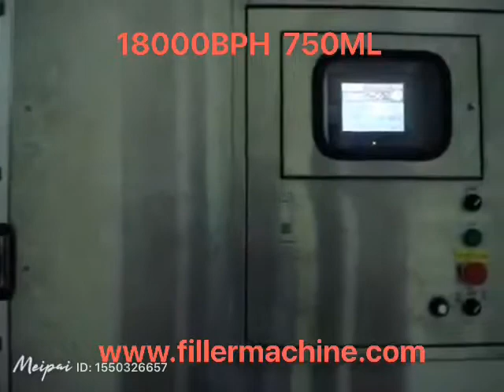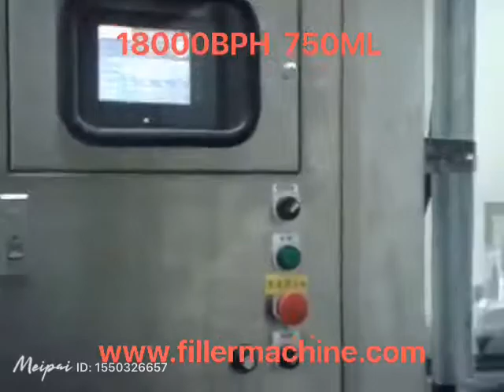Glass Bottle Filling Machine 18000BPH 750ML